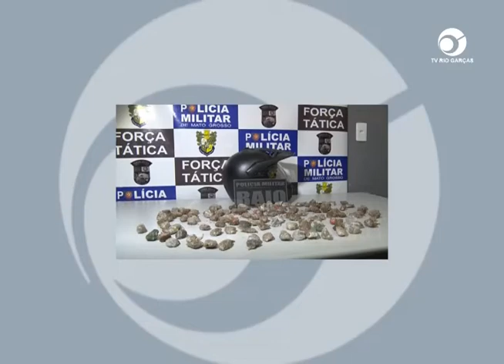MULHER É PRESA COM MAIS DE 100 PORÇÕES DE MACONHA